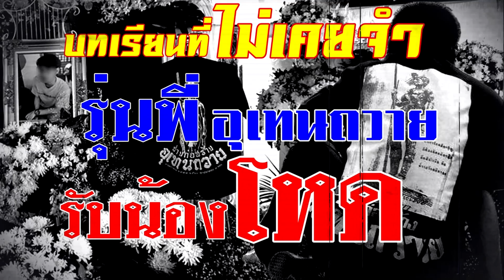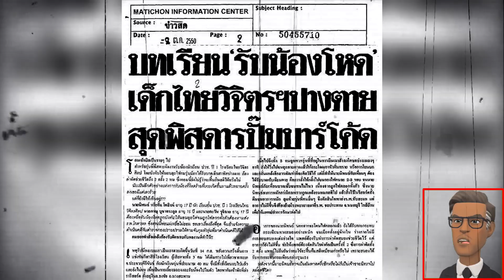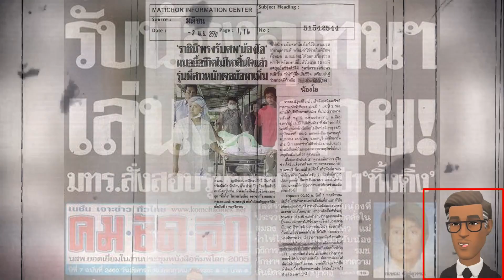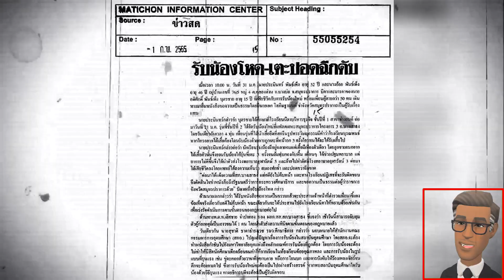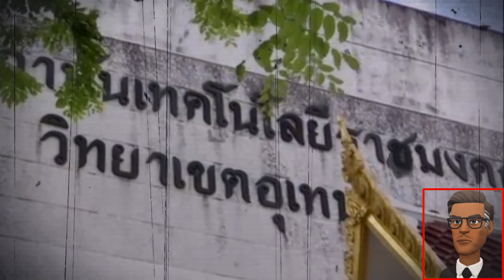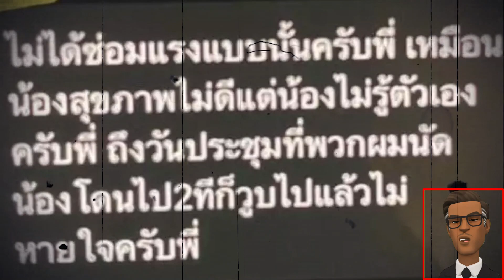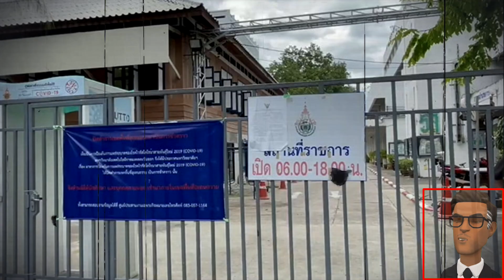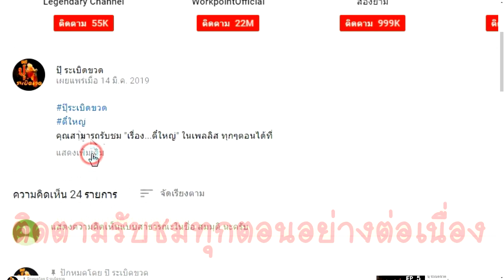บทเรียนที่ไม่เคยจำ... รุ่นพี่อุเทนถวาย รับน้องโหด l ปุ๊ระเบิดขวด